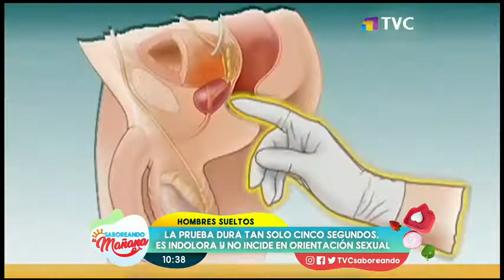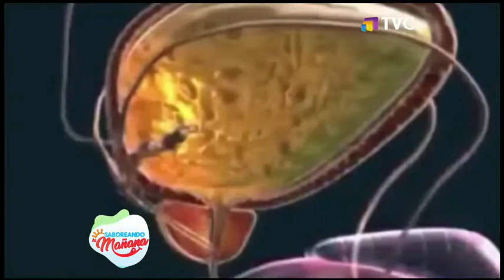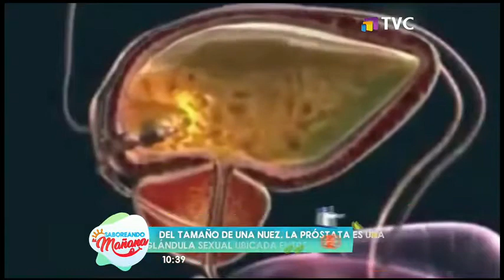'Hombres Sueltos': ¿Te harás el examen de la próstata?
Durante la edición de este miércoles, nuestros conductores compartieron con invitados y debatieron sobre los prejuicios vinculados al examen de próstata.